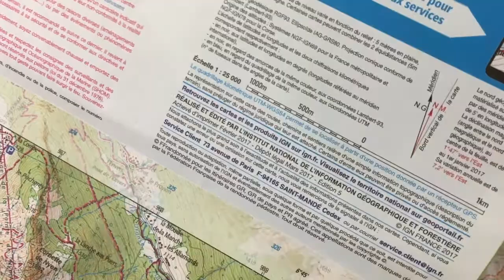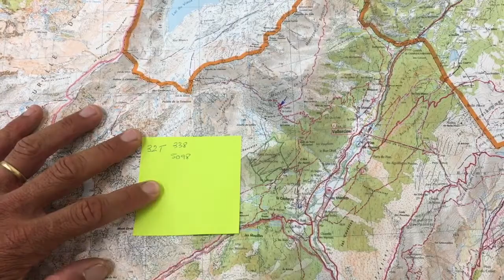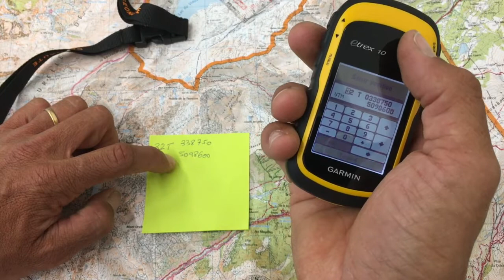Etrex GPS Training EN - 3. UTM Navigation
What are UTM coordinates and how to use them ? Here is a simple exercise to show you how to find UTM coordinates on a map and program a waypoint in an Etrex GPS for routing.
This exercise works for Etrex 10, Etrex 20x, Etrex 22x, Etrex 30x and Etrex 32x.